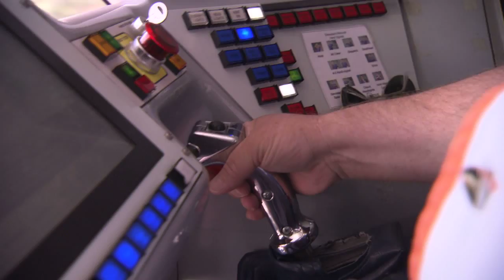Top 5 Tips for Piloting the Disneyland Monorail | Disneyland Resort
We're celebrating the 55th anniversary of the Disneyland Monorail this week!

You may remember Disneyland Monorail pilot Mike Gibson from Kevin Rafferty's recent "Every Role a Starring Role" post. Today, Mike shares his top 5 tips for piloting the Disneyland Monorail.